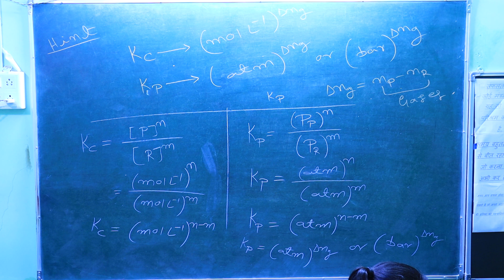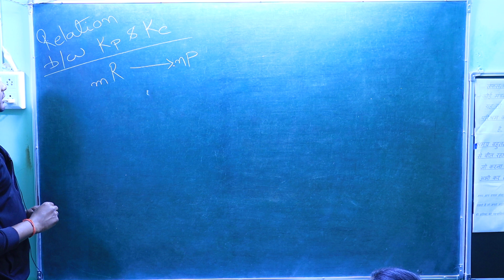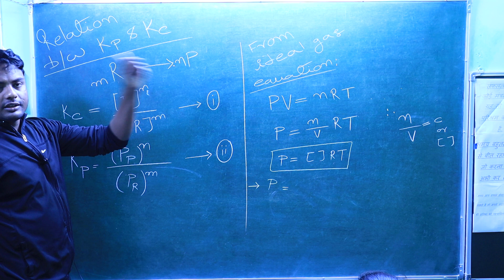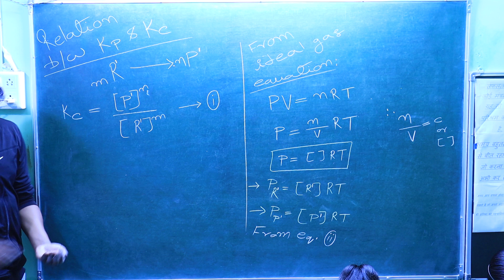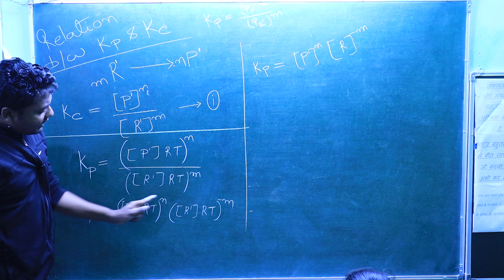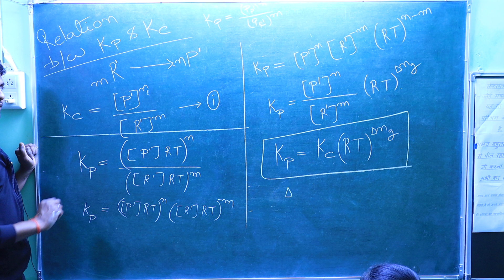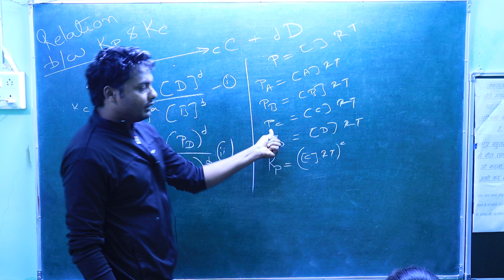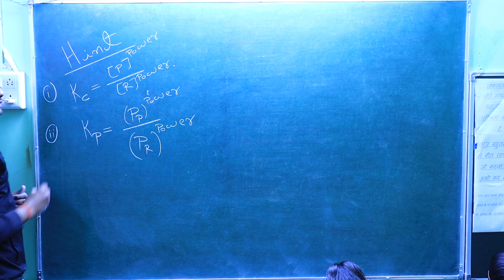11/12/CBSE/NCERT/NEET/IIT-JEE+OTHERS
AAPKI CHEMISTRY#
# NCERT                                     # CBSE
# NEET                                       # JEE